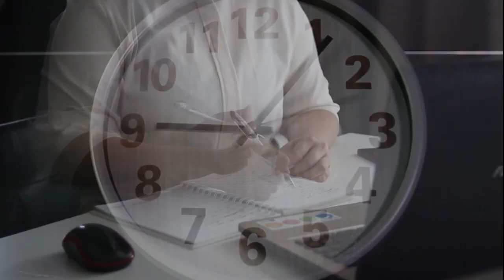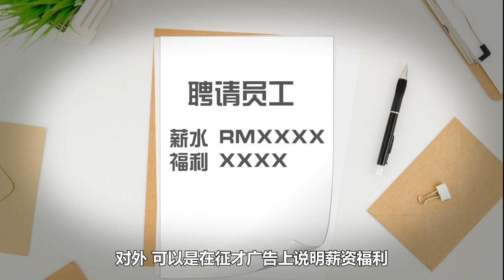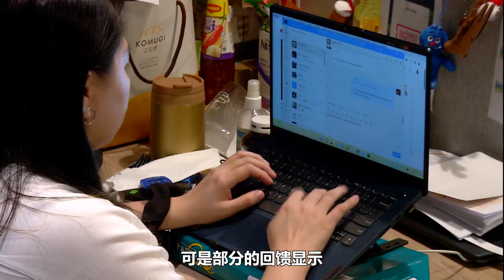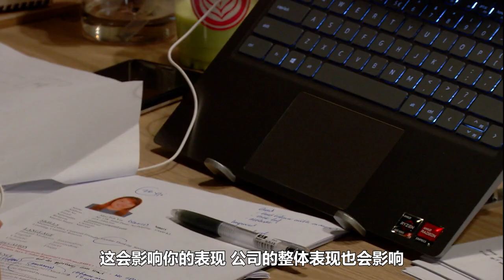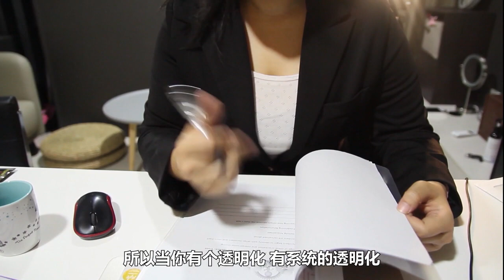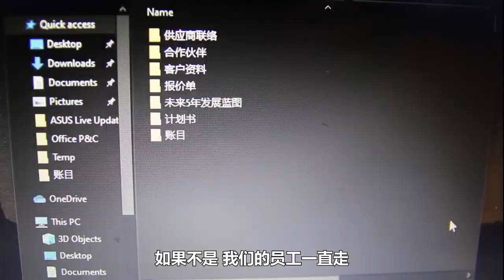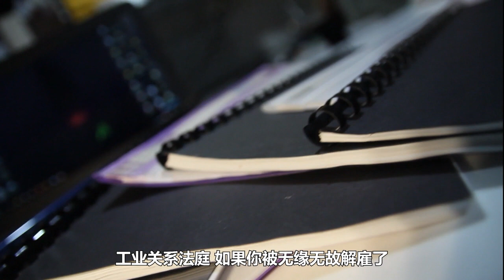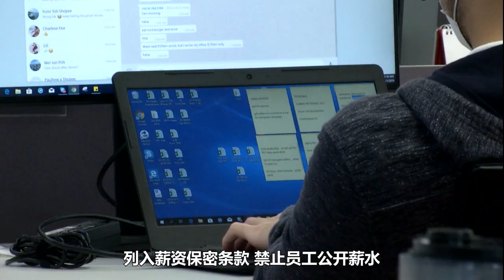一周拾谈 回顾：不能说的秘密 社畜同工不同酬的难言之隐【2022.06.17 一周拾谈 第12集】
第12集回顾【不能说的秘密  社畜同工不同酬的难言之隐】

同工不同酬，某个程度上是隐形的不公义。说是隐形，主要因为薪水一直被视为禁忌话题，直到最近，职场开始公开讨论收入所得，社会才终于看到基于性别和族裔的差别待遇，也进一步推动薪水平权。

时下最热门的薪资透明制度。虽然有助于留住人才，可是拿捏不当，就会引发员工互相嫉妒、甚至是离职潮。要怎样才能收割最好的效果，而公开员工薪资，是否触犯了隐私权？打工人又有拒绝的权力吗？午夜广场，我们一起来谈职场那不能说的秘密。

一周拾谈 | Shall We Talk【第12集】打工皇帝的天下
每逢星期五 | 10:30PM 8TV八度空间 播出